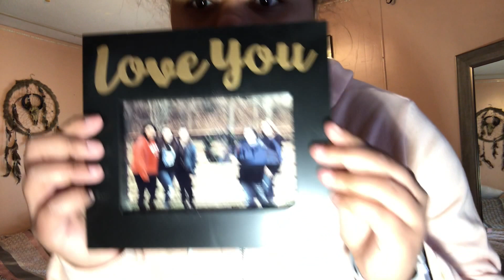vlog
Hello beautiful friends! 🦋🖤 Hopefully, you guys enjoyed the video!